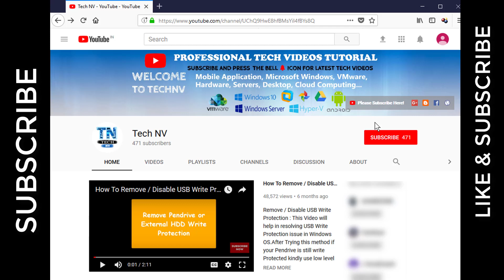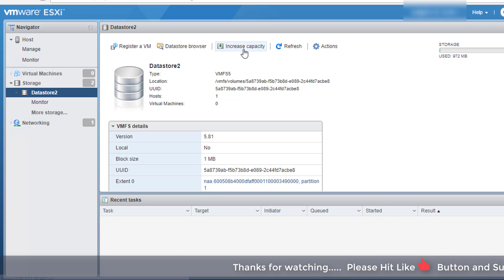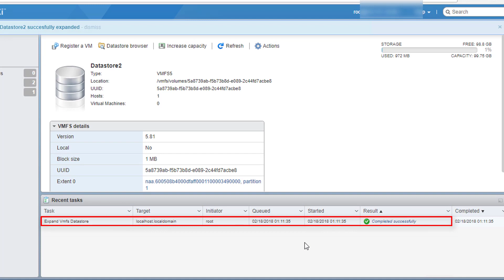VMware vSphere 6.5 | How to Increase / Expand Datastore size in VMware ESXi 6.5 | Tutorial Part 10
VMware vSphere 6.5| Increase / Expand Datastore size in VMware ESXi 6.5: In this quick and simple tutorial I will guide you through How to Expand Datastore size in VMware vSphere 6.5 ESXi 6.5 using vSphere web client.

Below Message is not error message, there will be no data loss in Option 1 - VM is running as it is watch below full recording of video in below given link.

"All the contents of this disk are about to be erased and replaced with the specified configuration, are you sure?"

for more Tech info.

Watch other parts of this VMware vSphere ESXi 6.5 Training series

VMware ESXi 6.5 VM Creation and OS installation Installing a guest OS on a VM by uploading an ISO Image in the vSphere Web Client | Tutorial Part 4

How to Increase / Expand Datastore size in VMware ESXi 6.5

How to Expand Datastore in VMware ESXi 6.5

Increase Datastore size in VMware ESXi 6.5

How to Create Datastore in VMware ESXi 6.5

How to Extend HDD space of Guest OS in ESXi 6.5

How to Export VM in OVA\OVF format in ESXi 6.5

VMware vSphere tutorial for beginners

VMware vSphere 6.5 training videos

VMware vSphere 6.5 tutorial

VMware vSphere 6.5 free training

VMware Tutorials

Music Used in this Video: Spring in My Step

OS Used for this Tutorial: Microsoft Window 10

Hypervisor used for this Tutorial: VMware vSphere ESXi 6.5

Server used for this Tutorial: HP ProLiant DL380 G8

Browser used for this Tutorial: Google Chrome

System Used for this Tutorial: Lenovo ThinkPad T460

Your subscription will motivate us to create good quality Technical Videos that will help users to resolve their problems.

About TechNV:
Tech NV is a YouTube Channel, where you will find technical videos. This YouTube channel is created to share Technical Videos on various technology such as Microsoft Windows, VMware, Hardware, Servers, Desktop, Cloud Computing, Office 365, Microsoft Azure, Mobile Application and many more.